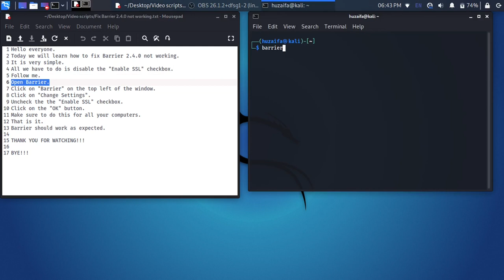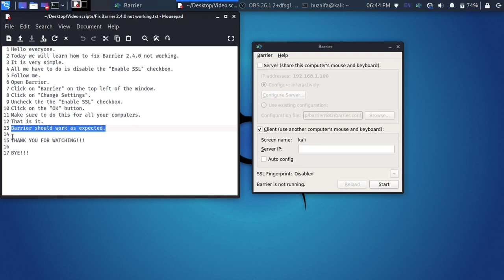Fix Barrier 2.4.0 not working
In this video we will see how to fix Barrier 2.4.0 not working.